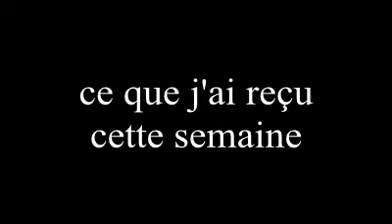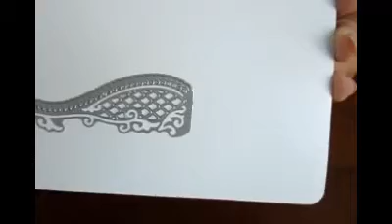ce que j'ai reçu cette semaine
la mini scrapeuse ATC

aliexpress dies de découpes